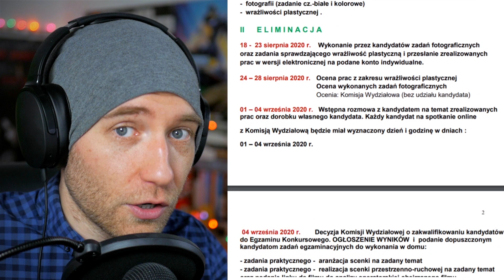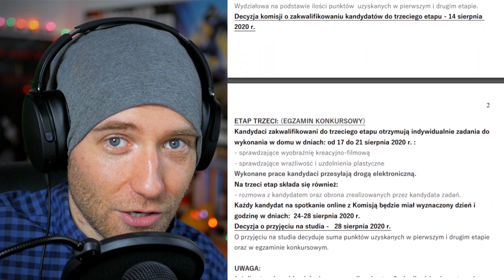Szkoła Filmowa w Łodzi - REKRUTACJA I KONSULTACJE 2020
00:00 Wstęp
00:55 Konsultacje dla kandydatów
03:29 Autoprezentacje wideo
04:10 Jak będą wyglądały egzaminy?
04:44 Rekrutacja - zapisy i dokumenty
06:13 Rekrutacja - wydatki
08:01 Tablica z timecodami
08:13 Scenariopisarstwo
08:59 Aktorstwo
09:57 Reżyseria
11:27 Montaż
12:10 Sztuka Operatorska
13:38 Fotografia
14:17 Animacja i efekty specjalne
15:05 Organizacja produkcji filmowej i telewizyjnej
16:08 Wasze pytania, kolejne odcinki

Szkoła filmowa w Łodzi - rekrutacja i egzaminy 2020. Jak się dostać? Egzaminy wstępne w 2020 roku odbędą się w zmienionym trybie, dlatego z tego filmu dowiecie się wszystkiego, co musicie wiedzieć, żeby dostać się do Łódzkiej Szkoły Filmowej

Jak dostać się do Łódzkiej Szkoły Filmowej i jak przygotować się na egzaminy wstępne na kierunki: aktorstwo, reżyseria, sztuka operatorska, animacja, fotografia, scenariopisarstwo, montaż filmowy, organizacja produkcji filmowej i telewizyjnej, postprodukcja filmowa, studia doktoranckie? 10 porad jak przygotować się do egzaminów wstępnych do Szkoły Filmowej W Łodzi PWSFTviT, ale także innych szkół artystycznych, w tym jak dostać się na akademię teatralną, np. Katowicka Filmówka (Wydział Radia i Telewizji WRiTv), Studium Aktorskie, Wydział Aktorski, Wydział Reżyserii, Wydział Sztuki Operatorskiej, Wydział Organizacji Sztuki Filmowej, Akademia Teatralna w Warszwie, Akademia Teatralna w Warszawie, Szkoła Aktorska. Akademia Sztuk Teatralnych im. Stanisława Wyspiańskiego we Wrocławiu. Interesuje Cię edukacja filmowa, filmoznawstwo, jak zostać aktorem i jak pracować na planie filmowym? Praca w filmie możliwa jest także po ukończeniu następujących szkół artystycznych: PWST - Państwowa Wyższa Szkoła Teatralna, Uniwersytet Śląski, Lalkarstwo, Krakowska Szkoła Teatralna, Gdyńska Szkoła Filmowa, Bytom wydział teatru tańca, Wajda School, AMA film academy w Krakowie, Akademia Filmu i Telewizji, Akademia Fotografii, Krakowska Szkoła Filmowa im. Wojciech Jerzego Hasa, Krakowska Szkoła Scenariuszowa, Międzynarodowe Studium Dziewulskich, Szkoła Policealna, Mistrzowska Szkoła Reżyserii Filmowej Andrzej Wajdy, Krakowskie Szkoły Artystyczne, Państwowe Studiów Wokalno Aktorskie, Policealne Studium Aktorskie, Wrocławska Szkoła Filmowa Mastershot, Wyższa Szkoła Sztuki i Projektowania w Łodzi, Warszawska Szkoła Filmowa Bogusława Lindy i Macieja Ślesickiego, Warszawska Szkoła Reklamy

Projekt "Jak dostać się do Szkoły Filmowej" jest inicjatywą oddolną, w której dzielę się osobistymi doświadczeniami i radami odnośnie wyboru Szkoły filmowej i drogi artystycznej

Jak dostać się do filmówki 3 Karol Gajos